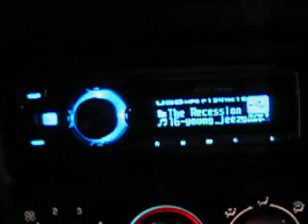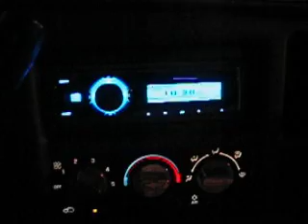two treo 10s, & zapco 1000 watt amp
treo 10s, & zapco 1000 watt amp